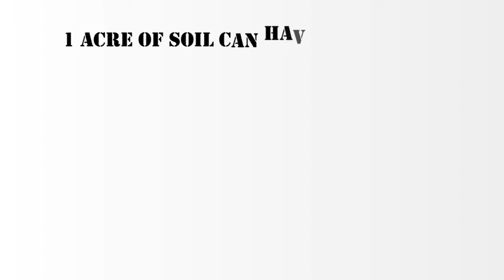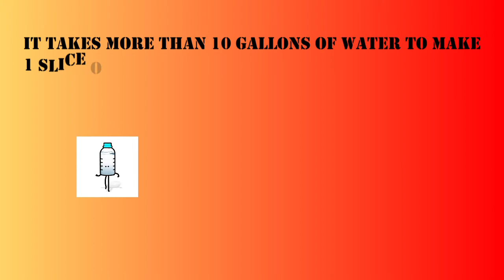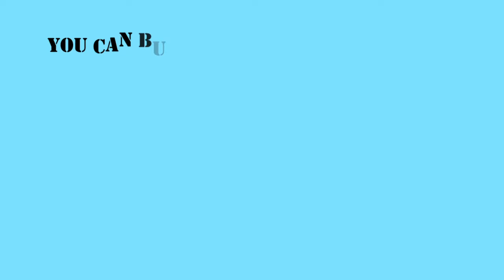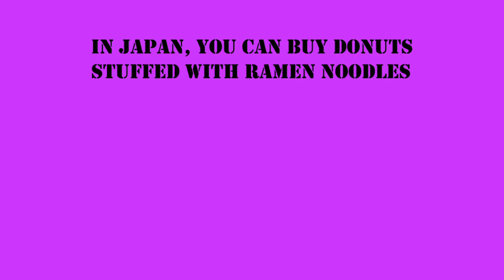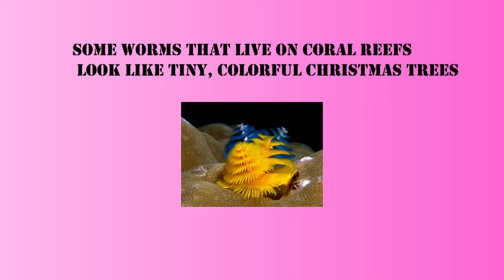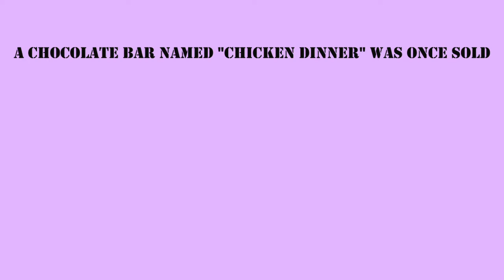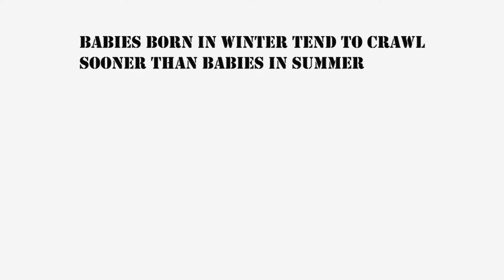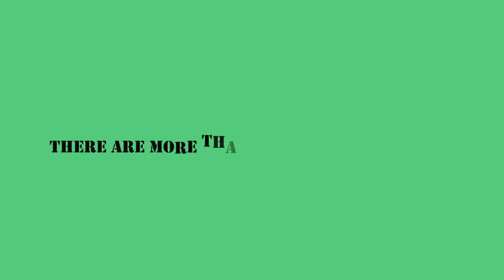#1 INTERESTING FUN FACTS || WEIRD BUT TRUE 🤔😃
This video has 30 fun facts that you can't believe are true!! Have fun learning interesting facts!